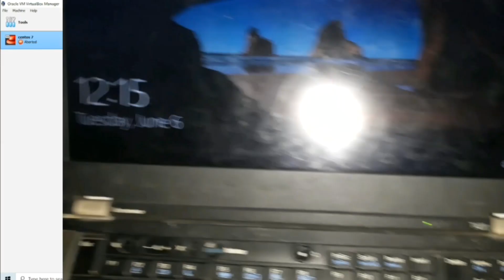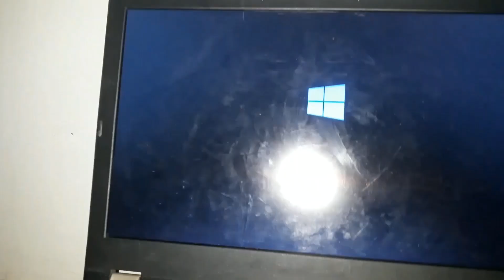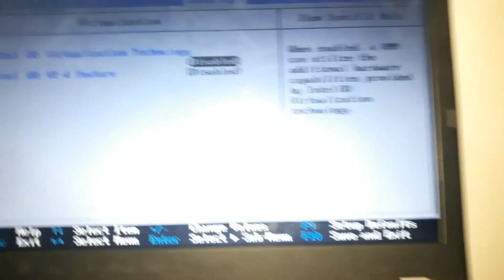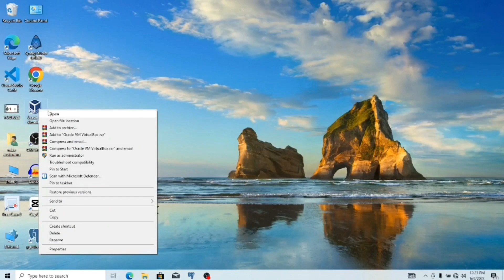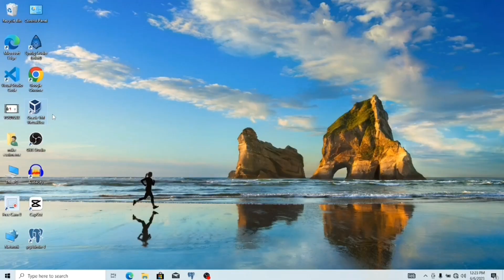Solving VTX Disabled in BIOS: Enable Virtualization with this Simple Guide!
How to fix virtualbox error VT-x is disabled in the BIOS for both all CPU modes (VERR_VMX_MSR_ALL_VMX_DISABLED) is shown
Hey, fellow tech enthusiasts! In this tutorial, I'll show you how to quickly tackle the VTX disabled issue by enabling virtualization in your BIOS. virtualbox windows 10,virtualization technology That annoying arrow pointing at your machine means your virtualization tech is off. No worries – I've got the solution!

Watch as I guide you through restarting your system, accessing the BIOS (Lenovo users, F1 is your friend!), and enabling virtualization. Get your system back on track and running smoothly in no time.

Ready to dive in? Check out the related video [insert link] for more detailed guides. Let's fix that VTX disabled error together! 💪🔧

00:00 How to fix virtualbox error VT-x is disabled in the BIOS for both all CPU modes (VERR_VMX_MSR_ALL_VMX_DISABLED) is shown
01:00 vt-x is disabled in the bios
02:00 vtx is disabled in bios windows 10
03:00 enable virtualization in the bios windows 11

Apple AirPods Max - Space Gray: